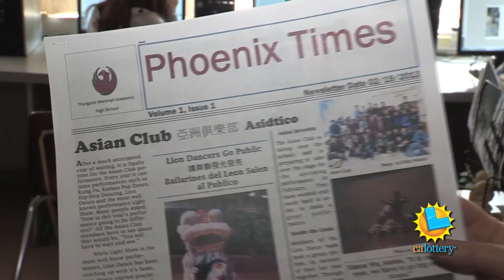CA Lottery: Thurgood Marshall Academic High School (San Francisco, SF Co.)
See the Lottery impact on a Bay Area school. Because it is less restrictive than other funding, many schools can better address the specific needs of their students with enhancement funding from the CA Lottery.  For Thurgood Marshall Academic High School in San Francisco that's a plus in any language.